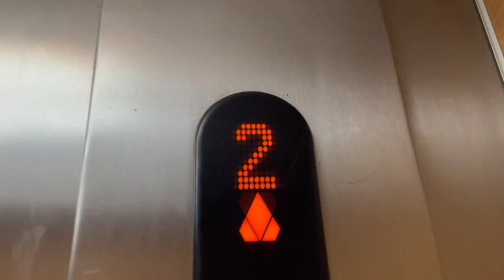Elevator first review, Kone Elevator 1. Located at Waikele Buisness Building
My first elevator review.

Description about elevator: This is a KONE Elevator 1 with two floors. This was built in an unknown year.
Location: Waikele Business Building, At the Lumiaina Street.
Warning: DO NOT STEAL CONTENT OF MINE UNLESS YOU NEED PERMISSIONS FOR AUDIO OR VIDEO.